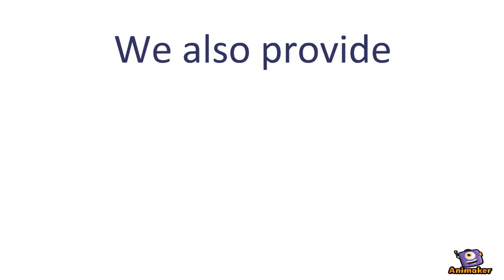Adjaba Digital Platform for Digital Signage Advertising and outdoor product promotion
Digital Signage with Android Stick. Are you finding it difficult to manage growing expenses, increased competitions? Install a Signage using Adjaba App. You can increase sales, earn Extra revenue from Ad!